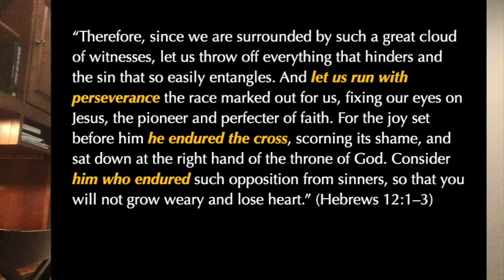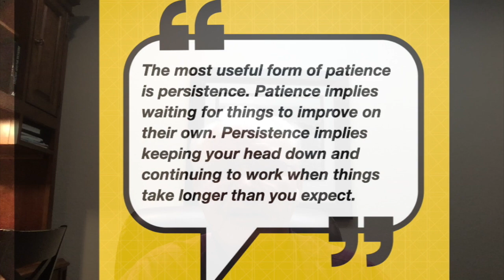Sturdy Faith Lesson 4--The Race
Sturdy Faith runs the race well.